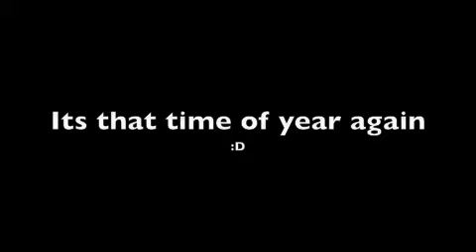happy b-day event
It's
     My
           Birth
                   Day